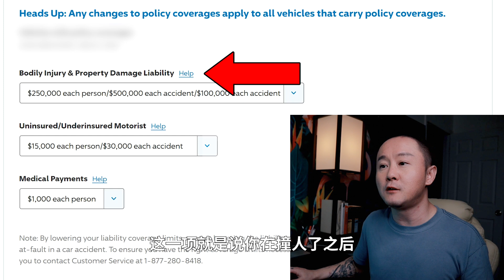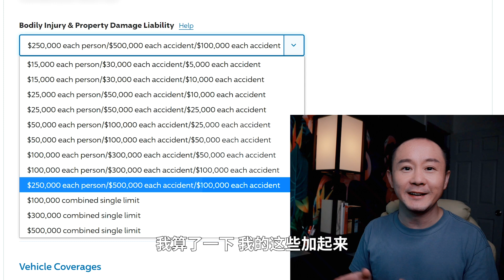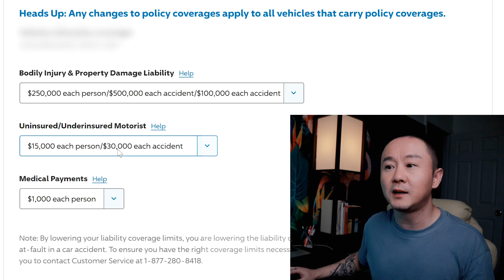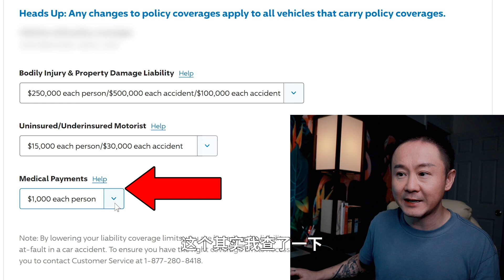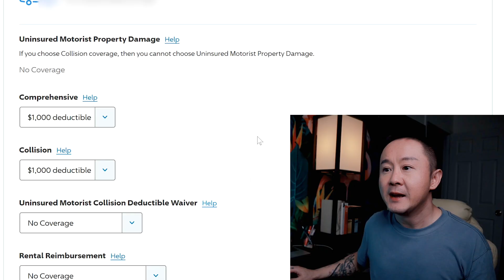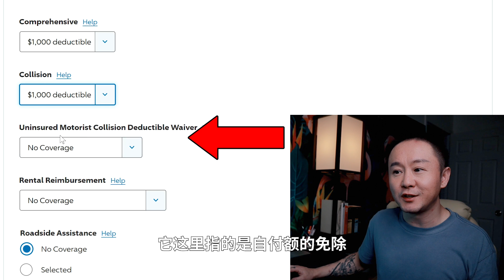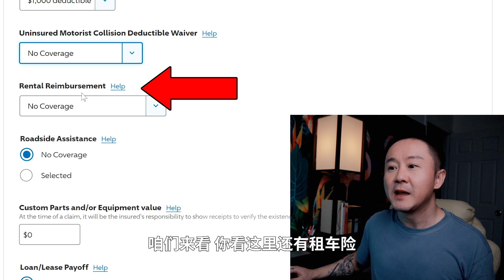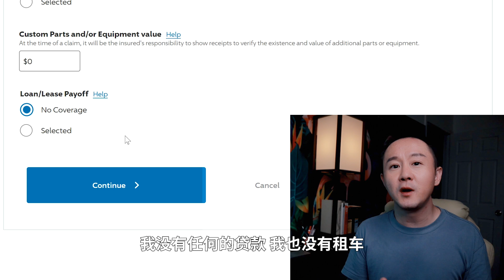美國車險簡單介紹+我選擇車險逐項詳細解析分享 | 汽車保險要買對 | 個人經驗，歡迎指正🚗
🛑老虎證券💰如遠行者粉絲獨享福利：
👉 美国粉絲用SSN号开户（永久0佣金）：
开户并首次入金达到$1000可获$70股票代金券；
👉 大陸朋友用身份证开户：
首次入金3000美金以上送11股小米+200港币；1W美金以上的客户会额外得1股苹果股票；

🛑微牛Webull💰如遠行者粉絲獨享福利：
👉 用SSN号开户（0佣金）：
注册开户且入金$100或以上奖励2只免费股票

📧微信：xj8641